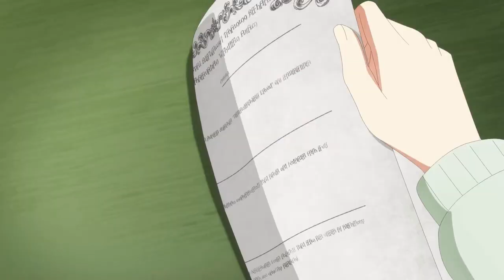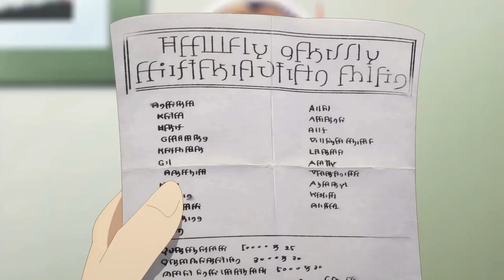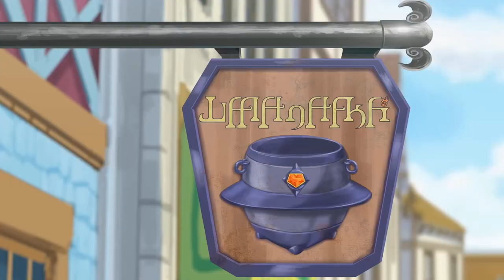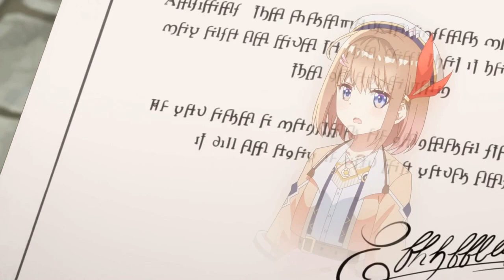Will a novice alchemist have a shop after graduation? Rely on alchemy to reach the peak of life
Management of Novice Alchemist: Get My Shop!，Shinmai Renkinjutsushi no Tenpo Keiei

Orphaned Sarasa just graduated from the Royal Alchemist Academy, and that means her longed-for life of elegance and riches is close at hand! As a graduation gift, her teacher gifts her a house to set up shop — but Sarasa’s dilapidated new digs are beyond far-flung. What’s a novice alchemist to do when they're stuck in the middle of nowhere with a business to run and supplies to gather from a very dangerous natural world? Whether it’s facing down frightening fantasy creatures or finding creative ways to attract customers, Sarasa has her work cut out for her as she achieves her dream of becoming the greatest alchemist around!